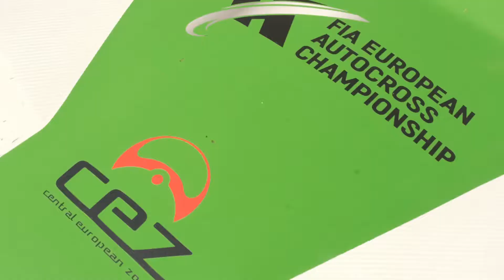Davide Casarin - AMK Poříčí Autocross 2022 - CEZ & CZECH Championship